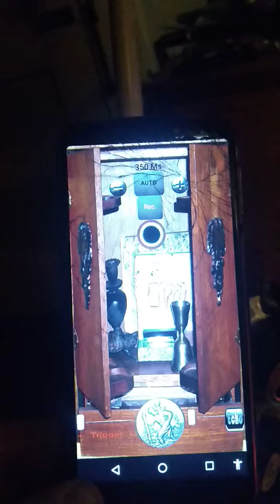No just shouldn't have happened and I shouldn't have heard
I said that I didn't want to turn tis box on today and hear anything about me and I wake up and there it goes so what do we all want to talk about after tourturing me for the last couple of years and having  state help or something like that from what I've heard and shouldn't have.